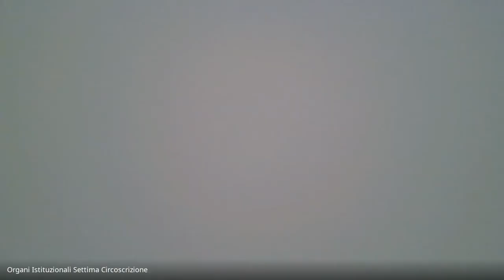CONSIGLIO VII CIRCOSCRIZIONE DEL 14 06 2021